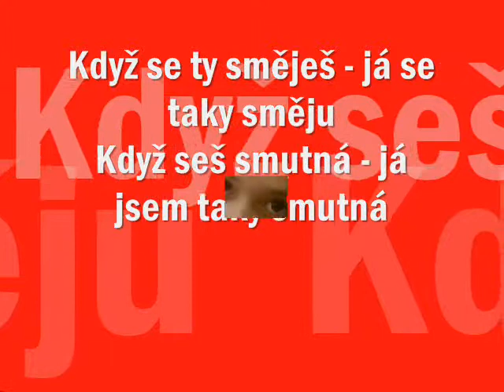Angee Shestak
Video pro Angee Shestak